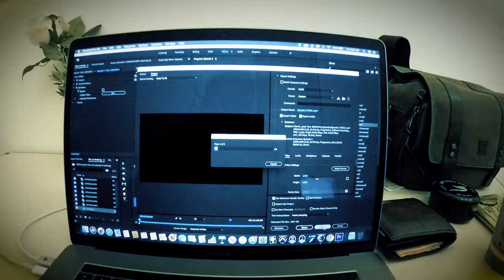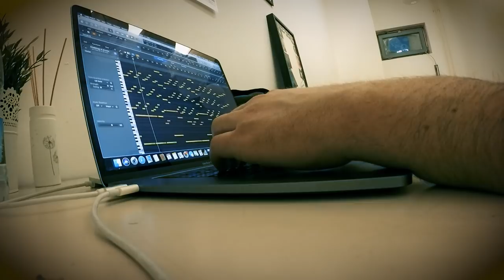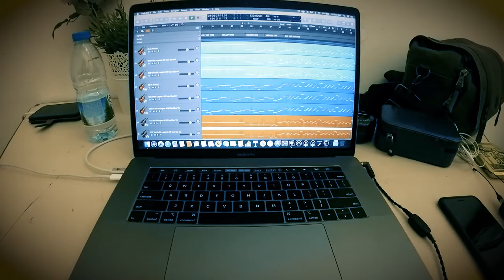Tour Documentary Episode 6 (Hamburg & Leipzig)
Episode 6 of the tour documentary!

All music used in this video is written and recorded by The Neal Morse Band.